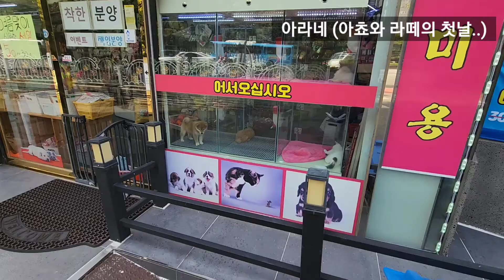초보집사와 댕냥이의 첫만남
라떼 latte (female) / Pomeranian / Birthdate:
2022/06/20
아쵸 acho (male) / munchkin / Birthdate :
2022/06/20